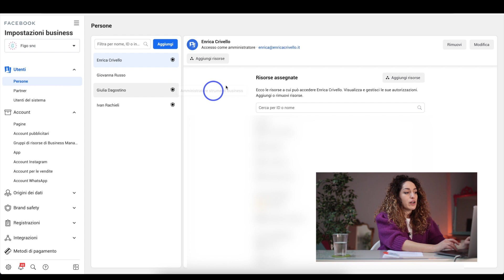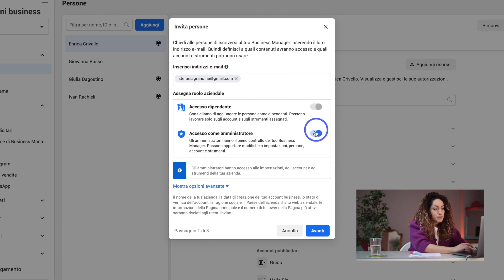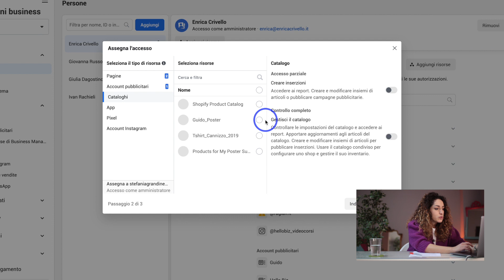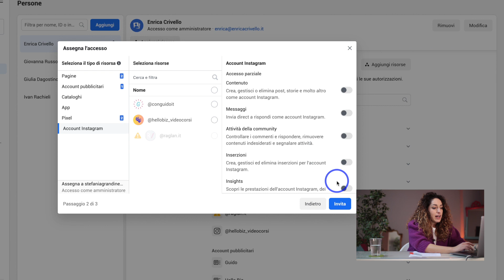Business Manager: chi gestisce l'account pubblicitario? ~ Advertising su Instagram e Facebook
+ Ciao sono Giulia, questo è uno dei video della serie imparare a fare pubblicità su Instagram e Facebook. In questi video vi darò dei consigli molto pratici per non impazzire con il Business Manager +

In questo video rispondiamo alla domanda delle domande sul Business Manager: chi gestisce l'account pubblicitario? 🤯🤔

Ci è arrivata spesso questa domanda da clienti e abbonat* perché abbiamo scoperto che per gestire / far gestire l'account pubblicitario dentro il Business Manager facessero queste due cose – da NON fare:

- dare / ricevere le credenziali del profilo personale di Facebook di chi amministra la Pagina e il Business Manager – problema di privacy gigaaaaaante;
- creare account fake su Facebook per gestire la Pagina quindi il Business Manager quindi la pubblicità su Instagram – se Facebook vi becca, e vi assicuro che vi becca, vi blocca 4ever l'account e ciao advertising, budget, dati, ecc.

Capiamo una volta per tutte CHI deve gestire l'account pubblicitario dentro il Business Manager e come impostare a livello pratico – ve lo mostro dentro il Business Manager – questa cosa.

00:01:28 Cosa deve fare l'amministratore della Pagina
00:01:47 Esempio pratico
00:02:01 Come aggiungere la persona che deve gestire l'account pubblicitario [tutorial a schermo]
00:05:55 Recap: le DUE cose da NON fare – e perché
00:06:31 Recap: LA cosa da fare – e perché
00:07:02 Bloopers

Ciao 👋 siamo quellз di Guido. Cos'è Guido? È la nostra libreria di corsi di marketing online per piccole attività e freelance. Provalo gratis qui

Per girare questo video abbiamo usato:

Macchina fotografica:
- Canon 80D

Obiettivo:
- Sigma 301954 Obiettivo 30mm F/1.4

Microfoni:
- Lavalier: Edutige 006
- Registratore vocale: ZOOMH4